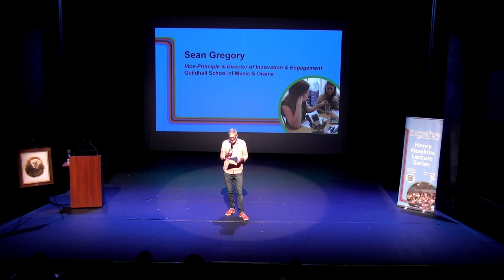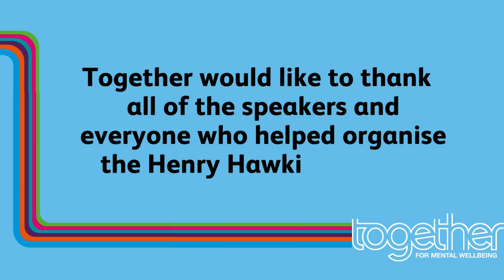Henry Hawkins Lecture 2023 - Sean Gregory